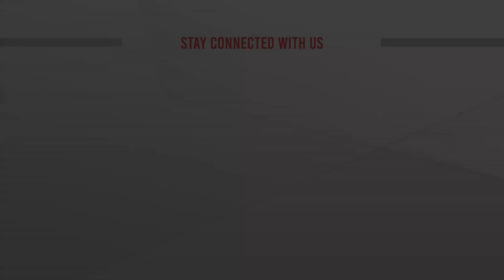বৃষ্টির দিনে ম্যাথুস আর ডি সিলভার ব্যাটিংয়ে হতাশ বাংলাদেশ | ATN News